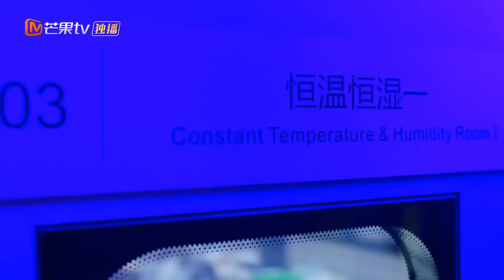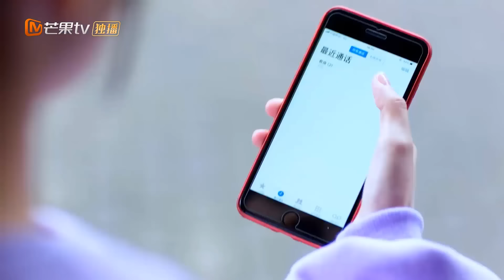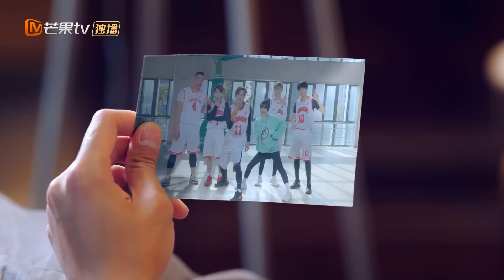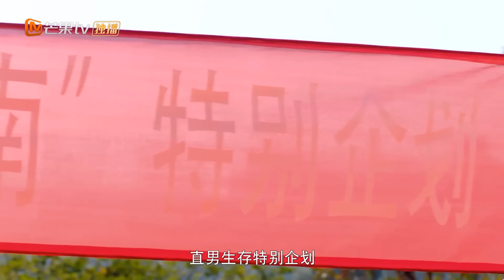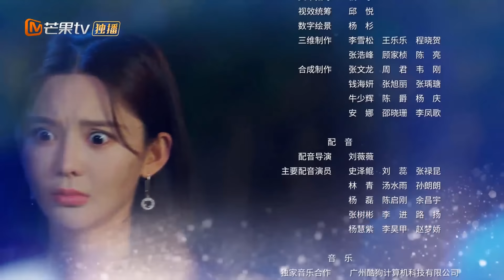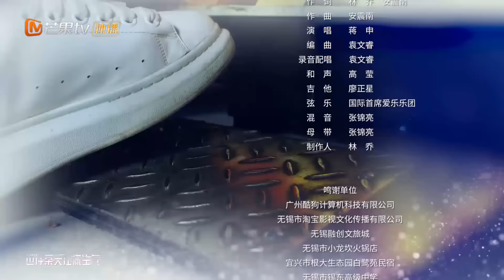Phim Ngôn Tình Chuyển Thể Hay | ĐÊM HẠ BIẾT TÌNH ANH ẤM ÁP - Tập 15 ( Thuyết Minh)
➤ Trọn Bộ ĐÊM HẠ BIẾT TÌNH ANH ẤM ÁP Thuyết Minh

✤ Đạo diễn: Dương Tiểu Ba
✤ Diễn viên: Đặng Siêu Nguyên, Vương Tử Vi, Trương Đạt Nguyên, Tưởng Thân
✤ ĐÊM HẠ BIẾT TÌNH ANH ẤM ÁP chuyển thể từ tiểu thuyết "Huấn luyện viên ngọt ngào, trêu chọc hot boy bóng rổ", nói về câu chuyện ngọt ngào giữa sinh viên mới đến trường đại học Thanh Mộng - Tô Noãn Hạ và hot boy nổi bật trong trường - Quân Dạ, dẫn dắt đội bóng rổ Thanh Mộng.